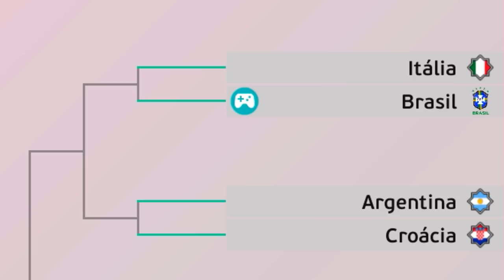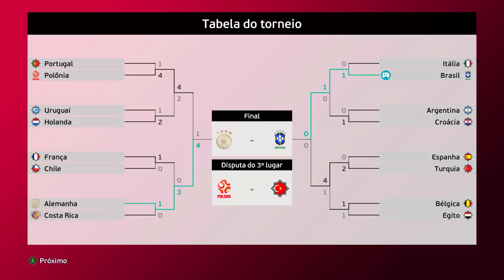E SE O GOLEIRÃO GERA NÃO TIVESSE SE APOSENTADO? VENCERIA UMA COPA DO MUNDO? - Rumo Estrelato PES 21